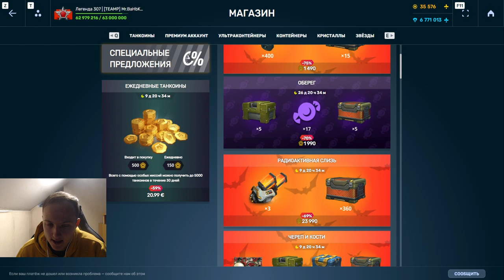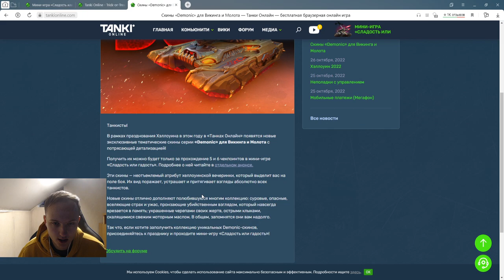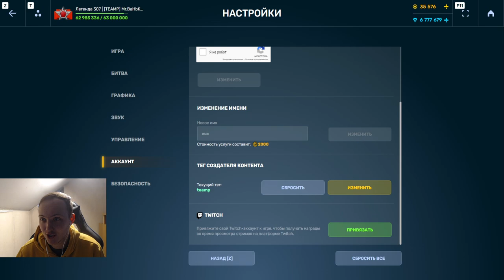ДЖАГГЕРНАУТ МЯСО - ОРЕХ СДЕЛАЙ ВАНШОТЫ! ОБЗОР НА НОВЫЙ ХЭЛЛОУИНСКИЙ СПЕЦРЕЖИМ В ТАНКАХ ОНЛАЙН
Условия розыгрыша:
1. В настройках игры устанавливаете тег создателя контента "teamp"
2.Оформляете покупку в магазине игры с 4 сентября.
3.Заполняете форму регистрации в розыгрыше ( чеки принимаются исключительно с 4 сентября )